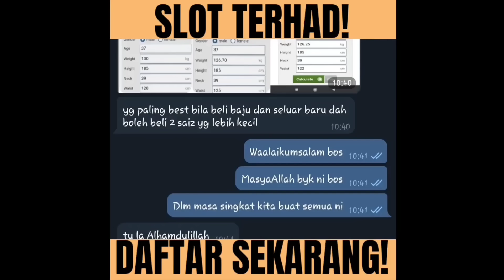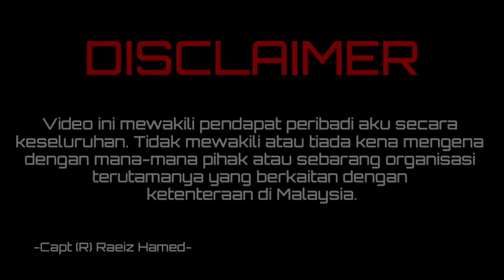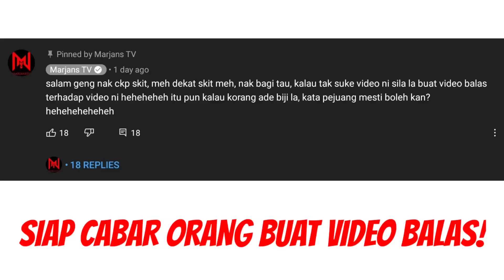RESPON BEKAS TENTERA | @MARJANSTV MERENDAH-RENDAHKAN KETENTERAAN MALAYSIA?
MARJANS TV CAKAP KETENTERAAN MALAYSIA LEMAH?

Aku ajak Maj Faez "Havoc", our own fighter pilot untuk bagi respon video dari MarjansTV yang seolah-olah merendah-rendahkan ketenteraan Malaysia. Siap cakap military radar kita tak mampu nak kesan pesawat, pesawat fighter kita tak hebat dan macam-macam lagi...sambil gelak2 sinis...

Dan beliau bukanlah seorang Tentera

INI RESPON KAMI!